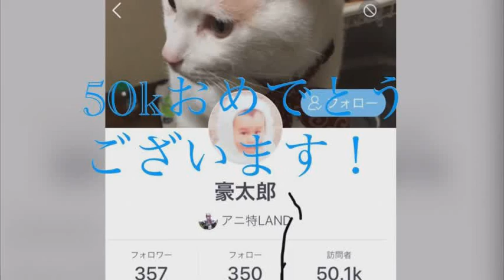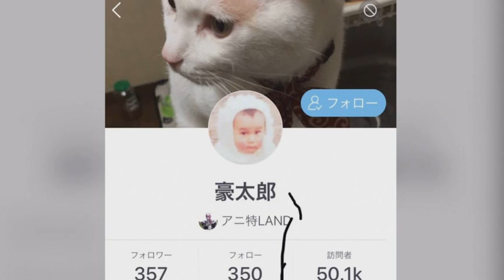[everysing] 銀河鉄道999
Title : 銀河鉄道999

豪さん！50kお祝いさせてもらいました！

豪さんと言えばこの曲！
前回と同じ曲ですが…バッテリー少ないので充電しながらイヤホン外しで歌ってみました！

どことなく可笑しいところありますがm(_ _)m
50kおめでとうございます！

これからもかっこいい歌声聴かせていただきまーす

everysing APPLICATION

▶ Features ◀